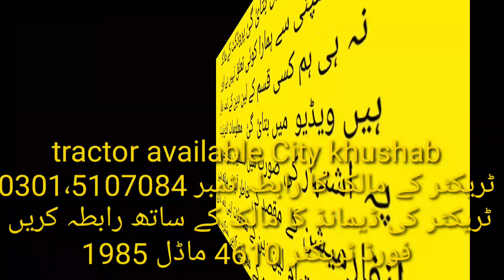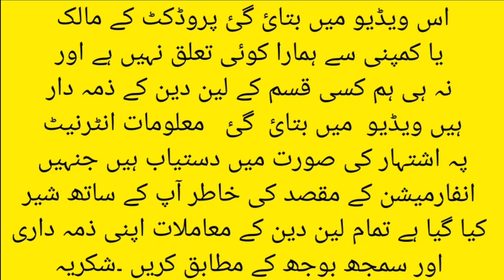Unique tractor Ford 4610 model 1985 | total genuine tractor Ford 4610 | tractor detail review&price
Unique tractor Ford 4610 model 1985 | total genuine tractor Ford 4610 | tractor detail review&price / tractor available City khushab
Apna Pakistan

آپ ہمارے چینل پہ دوسری گاڑیاں ٹریکٹر ٹرالی ہل اور بہت کچھ چیک کر سکتے ہیں۔ شکریہ

اس وڈیو میں بتائی گئی پروڈکٹ  کے مالک یا کمپنی سے ہمارا کوئی تعلق نہیں ہے اور نہ ہی ہم کسی قسم کے لین دین کے زمہ دار ہیں۔ وڈیو میں بتائی گئی معلومات انٹرنیٹ پہ اشتہار کی صورت میں دستیاب ہیں جنہیں انفارمیشن کے مقصد کی خاطر آپ کے ساتھ شئیر کیا گیا ہے۔ تمام لین دین کے معاملات اپنی زمہ داری اور سمجھ بوجھ کے مطابق کریں۔ شکریہ